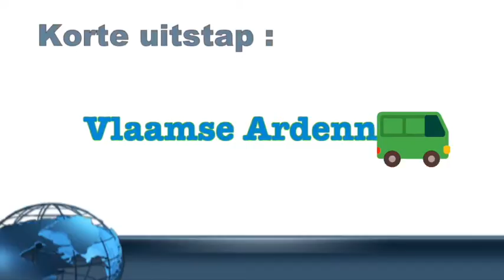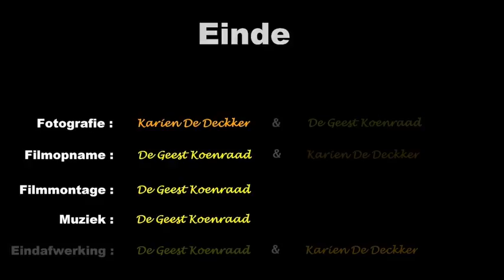autotoer; Vlaamse Ardennen 200204